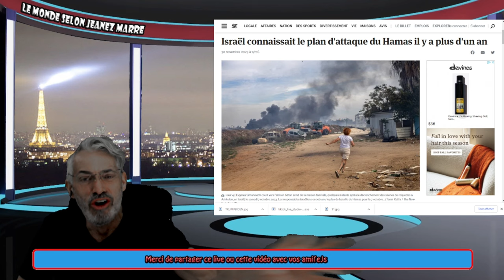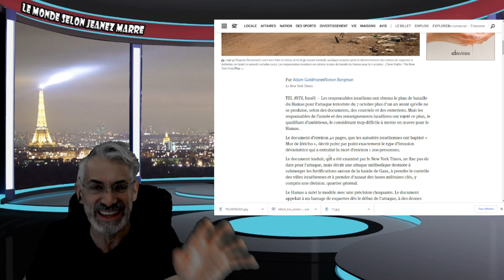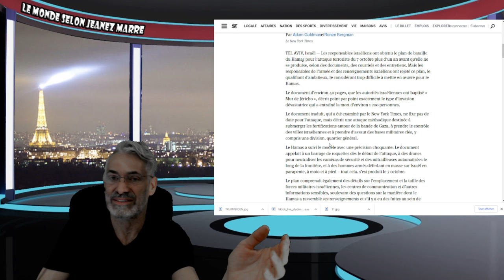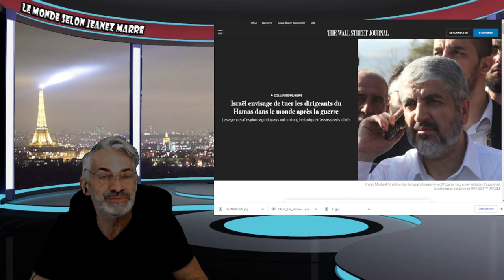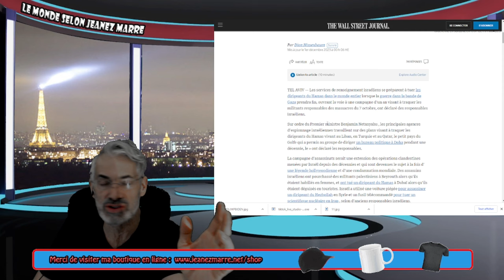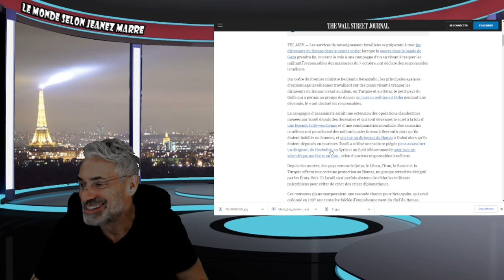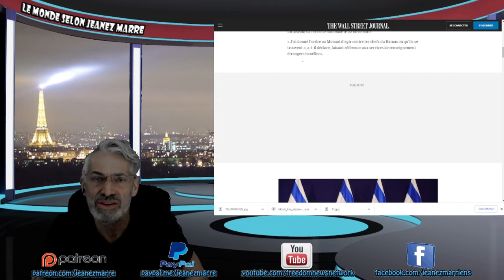EXCLUSIF;DERNIÈERE HEURE; IL N'Y AURA PAS DE 3ÈME GUERRE MONDIALE, VOIĈI POURQUOI !